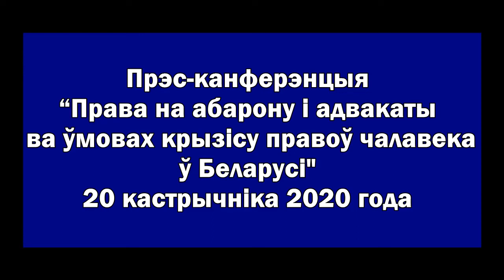Права на абарону і адвакаты ва ўмовах крызісу правоў чалавека ў Беларусі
Асноўныя тэмы прэс-канферэнцыі "Права на абарону і адвакаты ва ўмовах крызісу правоў чалавека ў Беларусі" – ацэнка рэалізацыі права на абарону і стан інстытута адвакатуры ва ўмовах вострага крызісу з правамі чалавека ў краіне, супрацьдзеянне і перашкоды аказанню прававой дапамогі грамадзянам, факты ціску і пераследу адвакатаў у сувязі з іх прафесійнай дзейнасцю.
Удзельнікі:
Алег Гулак, старшыня РПГА "Беларускі Хельсінкскі камітэт";
Аляксандр Пыльчанка, адвакат, пазбаўлены ліцэнзіі;
Дзмітрый Лаеўскі, адвакат;
Сяргей Зікрацкі, адвакат.
Мадэратар сустрэчы – сябра Рады ПЦ “Вясна” Валянцін Стэфановіч.